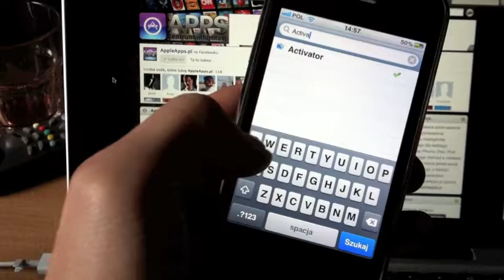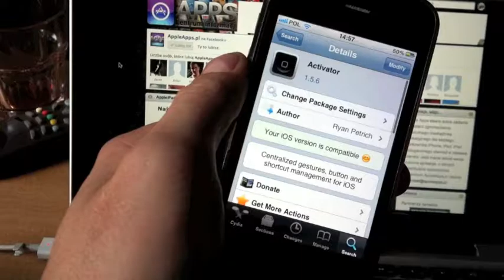[AppleApps.pl] Activator Tutorial - Dodaj gesty do iPhone, iPod, iPad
Film pokazuje jak w prosty sposób uaktywnić akcje za pomocą gestów w urządzeniach wpieranych przez platformę iOS - iPhone, iPod, iPad.